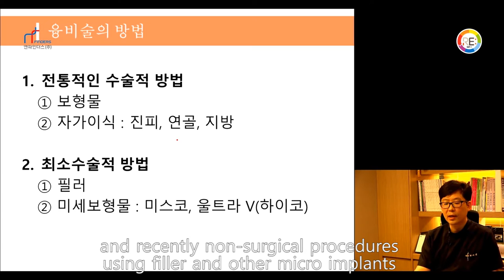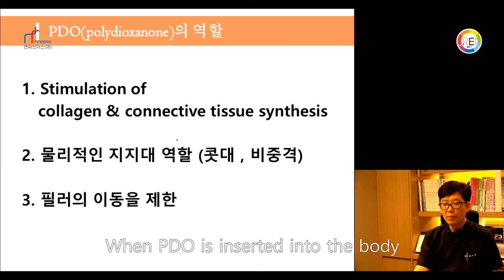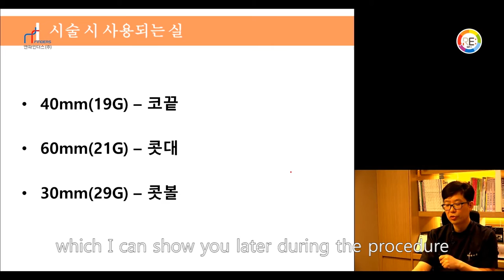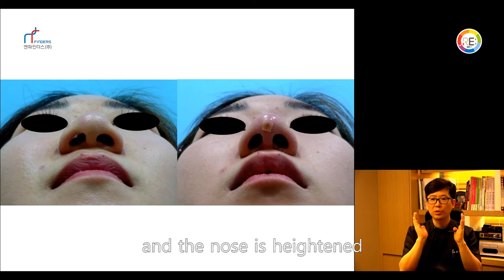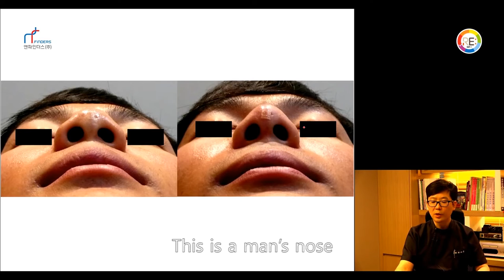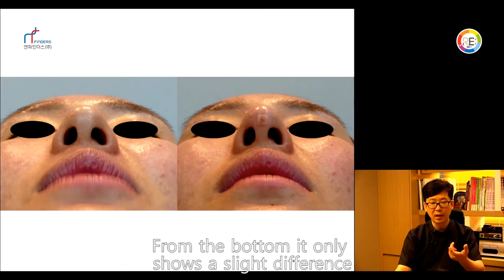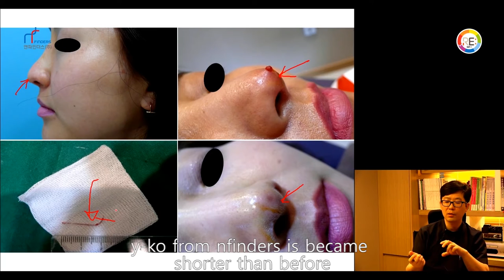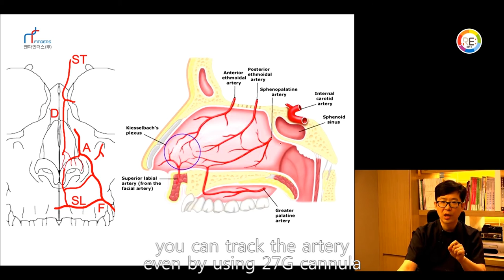Dr.Jae-Yoon Jung | 10 minute Non-surgical Nose Job - YKO & Filler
Dr. Jung demonstrates non-surgical nose shaping using PDO thread and filler on "NFON AIR" Youtube live seminar. Y-KO (PDO thread) is specialized product for changing nose shape. It's safe and minimal invasive approach for nose lifting treatment.